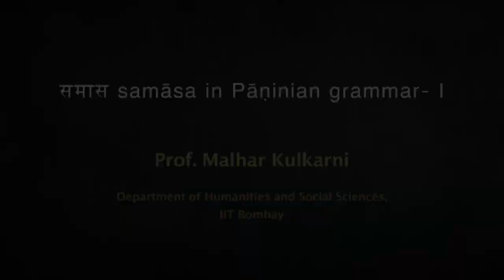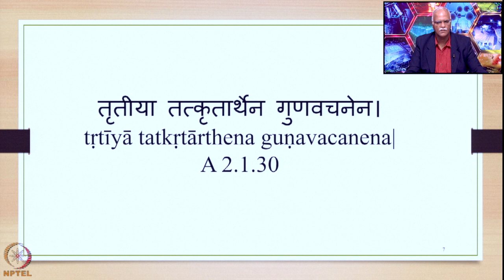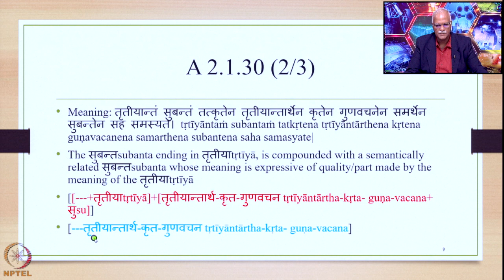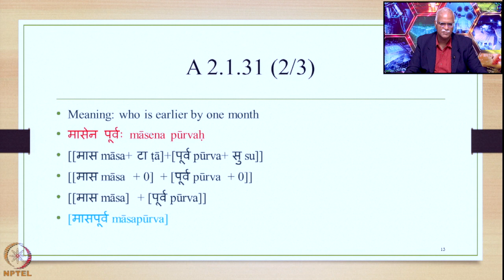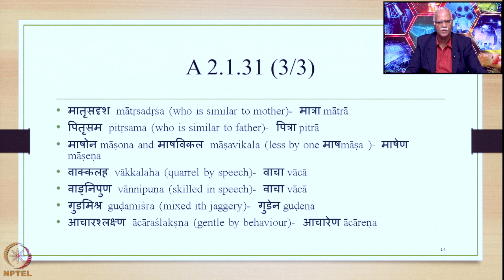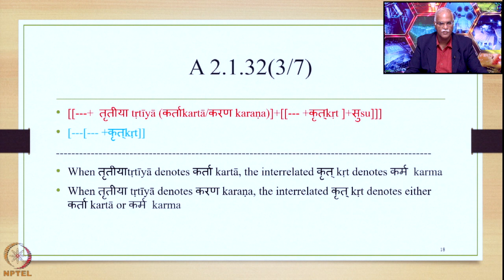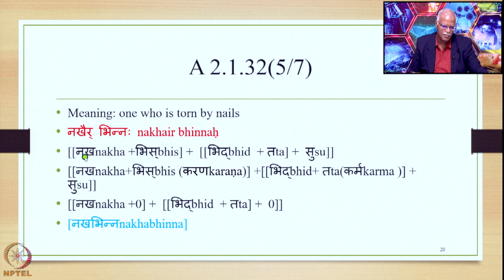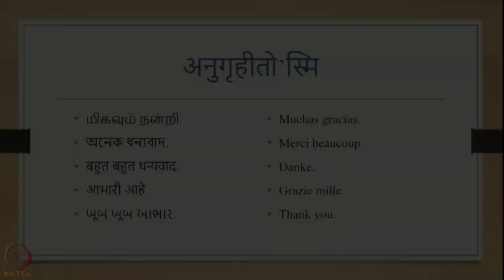Week5-Lecture 22: तत्पुरुष समास tatpuruṣa samāsa-तृतीया tṛtīyā विभक्ति-तत्पुरुष vibhakti-tatpuruṣa-1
Lecture 22 : तत्पुरुष समास tatpuruṣa samāsa- तृतीया tṛtīyā विभक्ति-तत्पुरुष vibhakti-tatpuruṣa-1